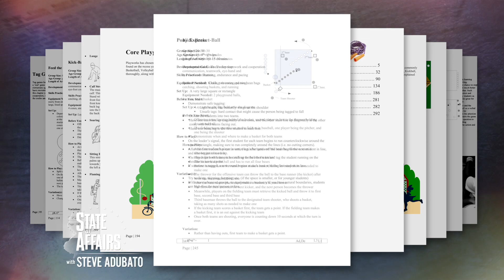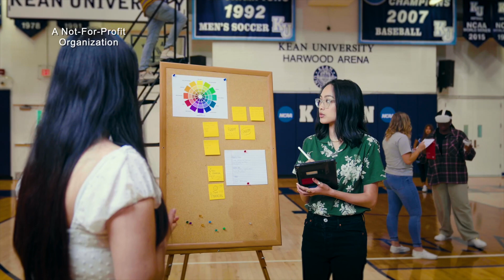The Importance of Playtime and Safe Spaces for Children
Robin Grossman, Executive Director of Playworks New York/New Jersey, joins Steve Adubato to discuss the importance of creating safe spaces for children to play and the programs that are improving early childhood education.